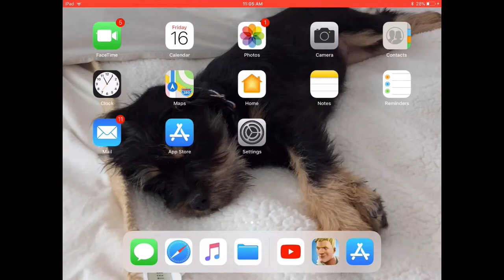GET FORTNITE IN APP STORE RIGHT NOW *not clickbait!